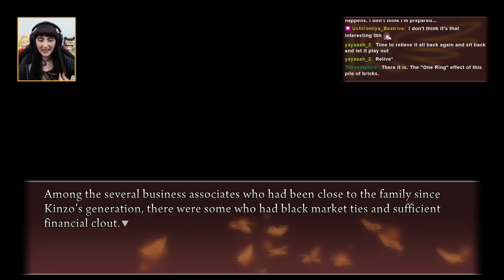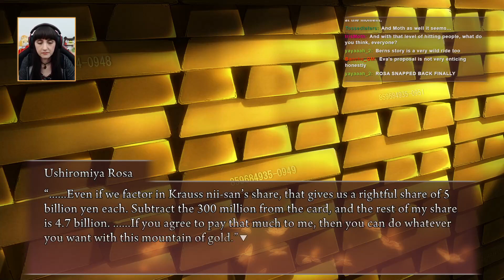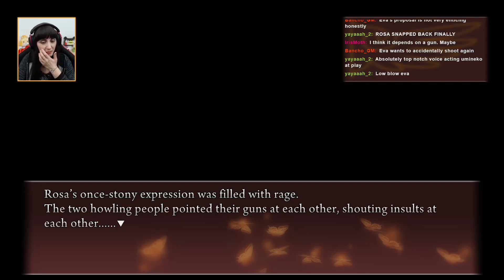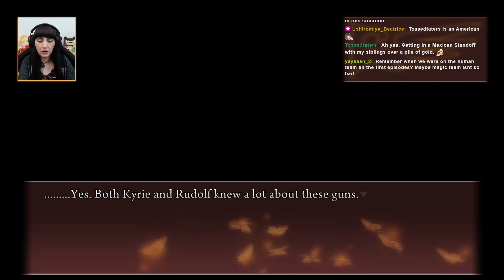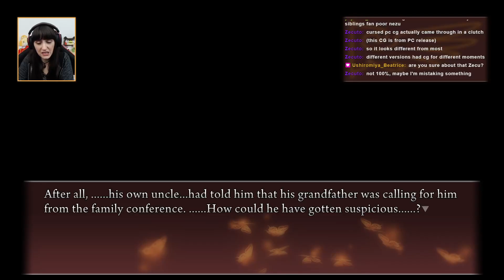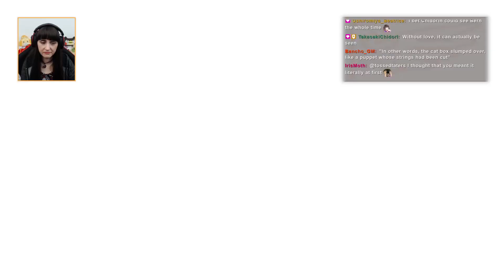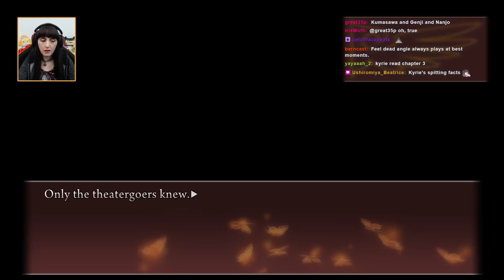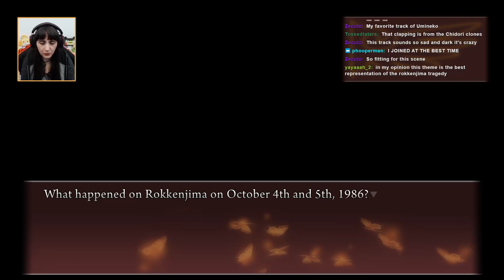Umineko no Naku Koro ni - 080 - Blind Let's Play - Requiem of the Golden Witch